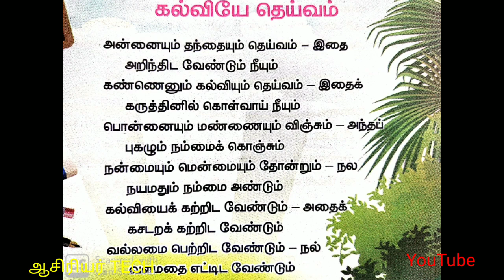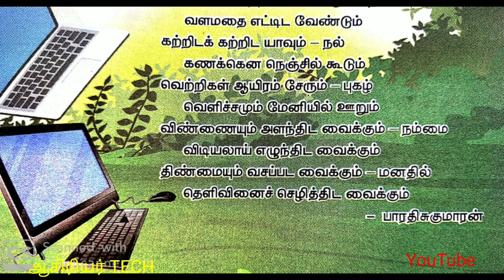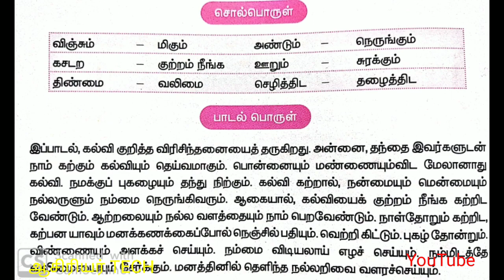5 ம் வகுப்பு மூன்றாம் பருவம்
கல்வியே தெய்வம்